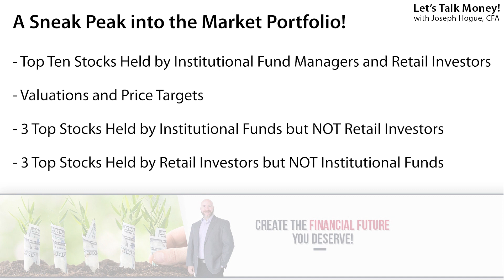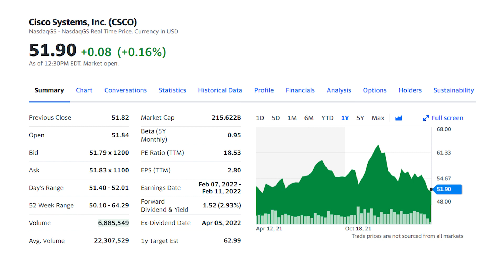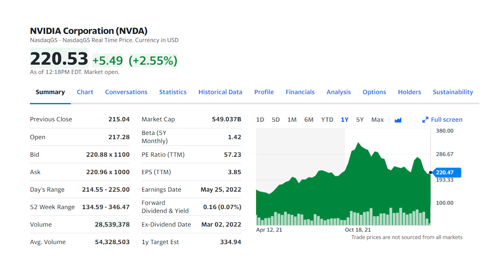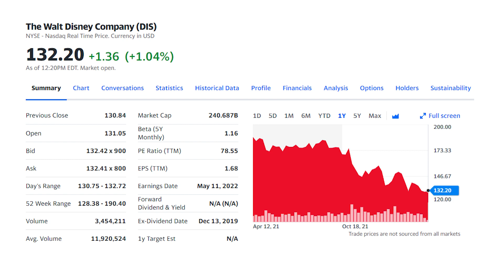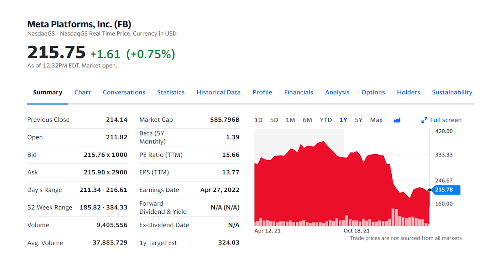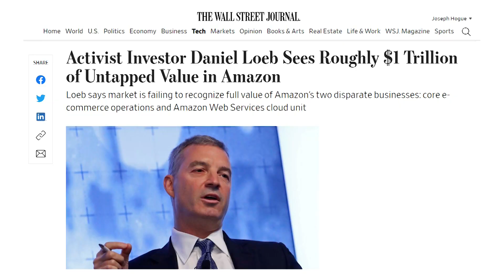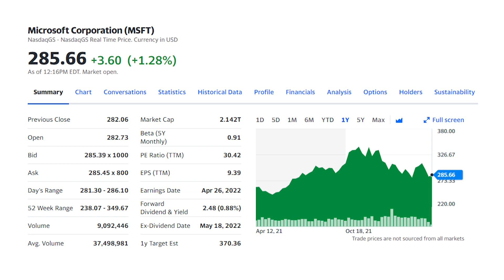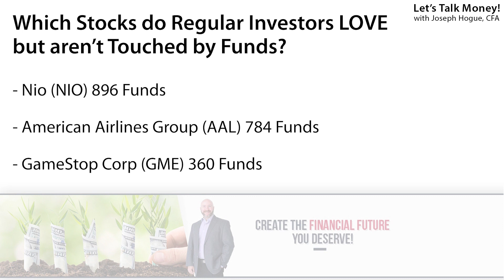Stocks to Buy Now that EVERYONE Else Already Owns | Do YOU?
I'm revealing the most popular stocks by regular investors and big money managers. These are the stocks everyone is buying. How many do you own? FREE market newsletter with all the news and strategies you need!

And following the crowd into these stocks to buy might not be a bad idea. Analysis of momentum investing in the most popular stocks does find that, buying the stocks that have gone up over the last sixty-days outperforms the market over the next month.

In this video, I’ll reveal the top ten most popular stocks owned by regular investors as well as the big money institutional investors. I’ll show you valuations for each and then the analyst price targets for the next year.

Stick around and towards the end of the video, I’ll also reveal three stocks held by those big fund managers but not by retail investors as well as the ones you might be holding that fund managers won’t touch!

I used the same screener on Morningstar that we used in our prior video, finding the stocks with the most number of funds holding them. In fact, where the last video stopped at just 2500 funds holding those dividend stocks, I had to go to at least 4500 institutional funds holding these stocks to narrow it down to 30 of the most popular!

I then crossed that list with the most popular stocks on Robinhood held by regular investors to create our list of ten best stocks to watch along with those differences between fund holdings and retail investors.